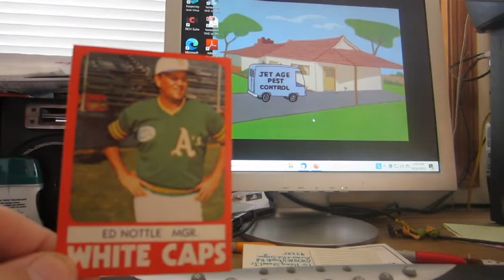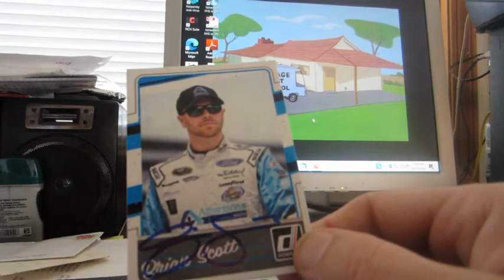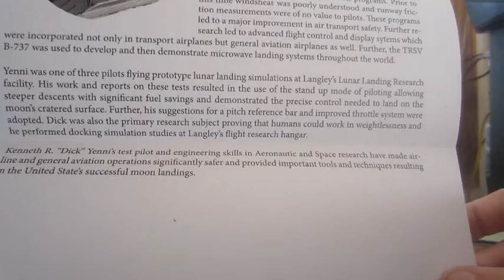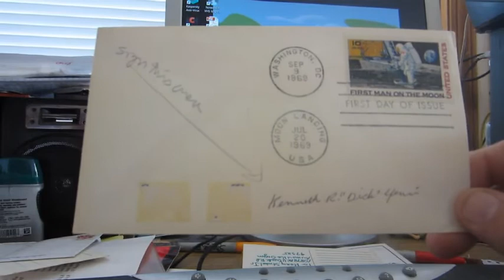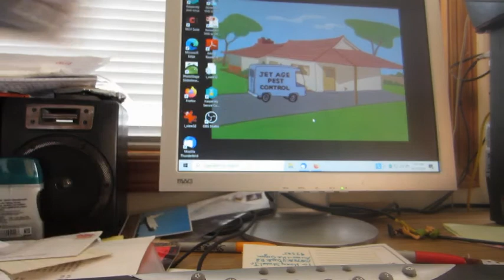A Signed Ticket and NASA Return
3 nice TTMS including NASA test pilot, music "legend" and NASCAR driver